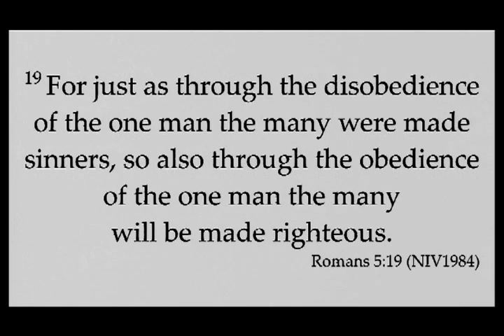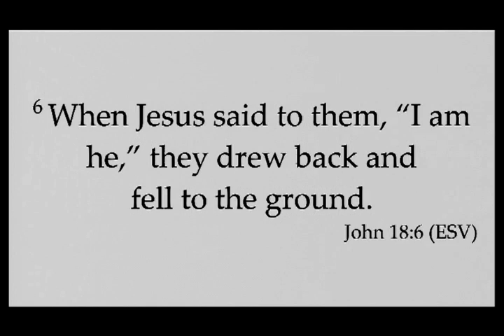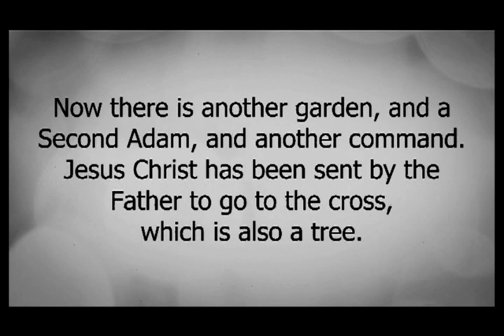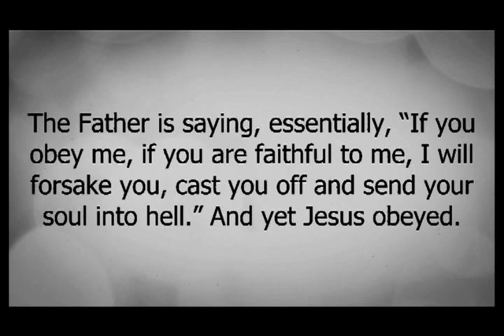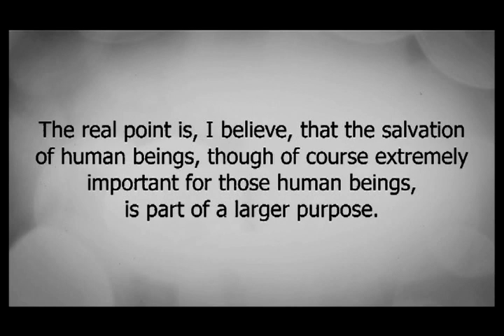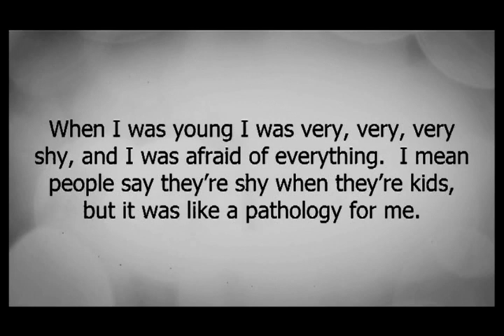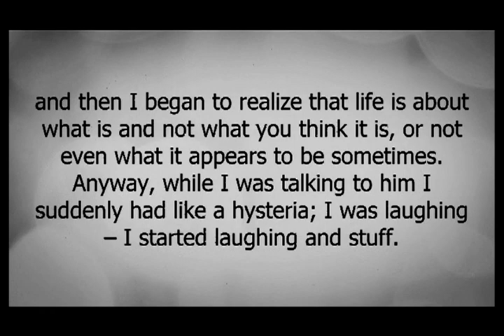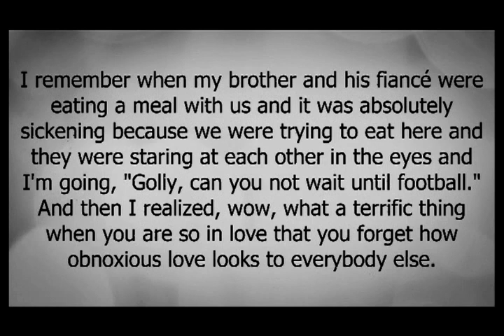Westminster Presbyterian Church - Pastor Jonathan Rockness - 6-19-2022